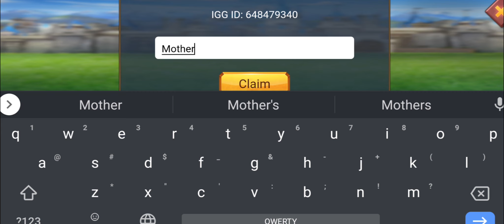Lords Mobile Secret Redemption CODE For Mother Day Celebration! 2022 year May!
Go to the redemption menu and enter secret code, for gifts to you!
ATTENTION!!! The code is valid for 2022 on May! How long the CODE will work is not known!

RUS
Lords Mobile Секретный код выкупа ко дню Матери! 2022 год Май!
Зайдите в меню кода погашения и введите секретный код для подарков вам!
ВНИМАНИЕ!!! Код действителен на 2022 год Май! Как долго будет работать КОД не известно!

ESP
¡CÓDIGO de canje secreto de Lords Mobile para la celebración del Día de la Madre! 2022 año mayo!

Vaya al menú de canje e ingrese el código secreto, ¡para obtener obsequios!
¡¡¡ATENCIÓN!!! ¡El código es válido para 2022 en mayo! ¡No se sabe cuánto tiempo funcionará el CÓDIGO!

IND
KODE Penebusan Rahasia Lords Mobile Untuk Perayaan Hari Ibu! 2022 tahun Mei!

Buka menu penukaran dan masukkan kode rahasia, untuk hadiah kepada Anda!
PERHATIAN!!! Kode ini berlaku untuk 2022 pada Mei! Berapa lama KODE akan bekerja tidak diketahui!

中国人
母親節慶祝活動的 Lords Mobile 秘密兌換代碼！ 2022年5月！

進入兌換菜單並輸入密碼，即可獲得禮物！
注意力！！！ 代碼有效期為2022年5月！ 代碼將工作多長時間尚不清楚！